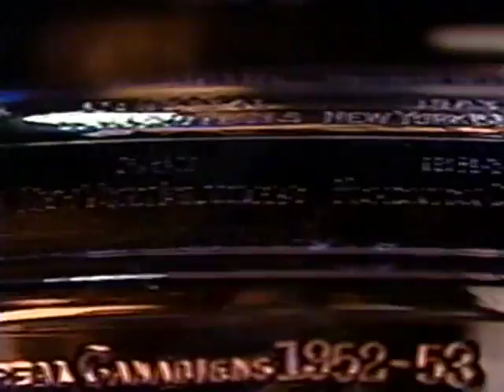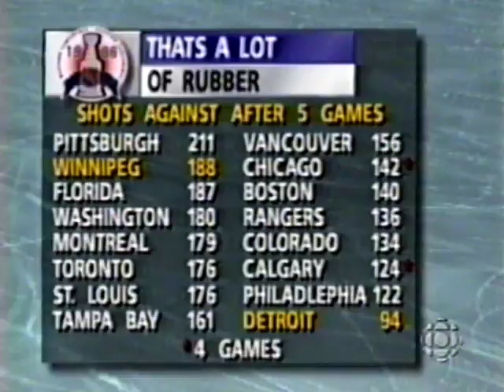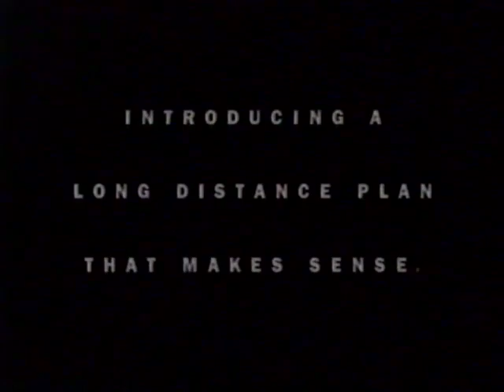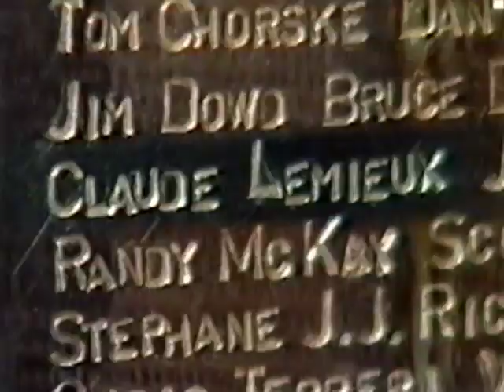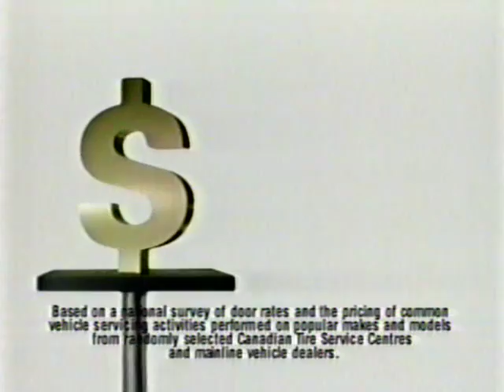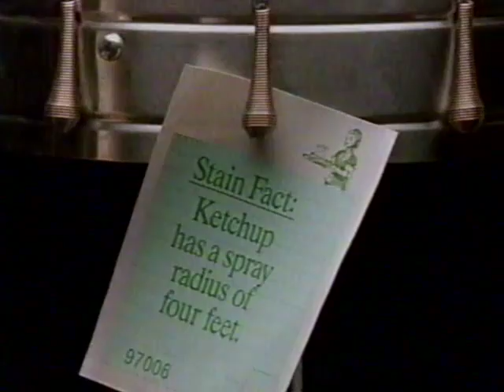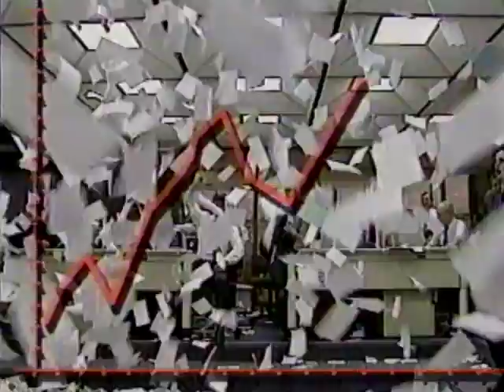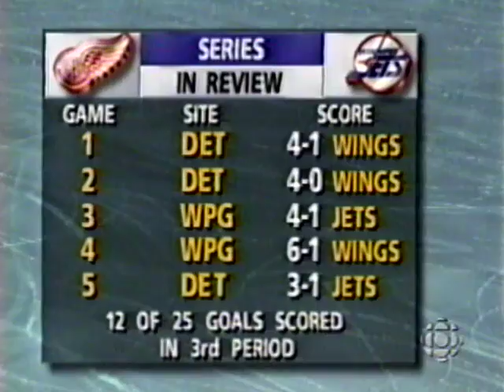Winnipeg Jets Last Game Apr28 1996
April 28, 1996: The Winnipeg Jets, in their last playoff game, faced the Detroit Red Wings. The Red Wings were favored to sweep the series in 4 games. Instead, the Jets stood their ground making it more difficult than expected.

Game 1: Winnipeg 1          Game 2: Winnipeg 0
              Detroit 4                           Detroit 4

Game 3: Detroit 1              Game 4: Detroit 6
             Winnipeg 4                        Winnipeg 1

Game 5: Winnipeg 3          Game 6: Detroit 4
              Detroit 1                           Winnipeg 1

The Jets would force a game 6 taking the series back to Winnipeg where, in the end, they would ultimately lose the series. Only way it could've ended better would be to have the Jets play on through to the Stanley Cup Final, instead, they played their last game in front of the infamous Winnipeg White Out on Hockey Night in Canada.